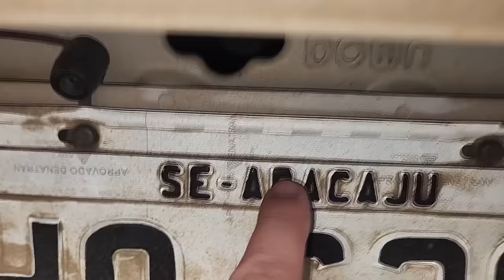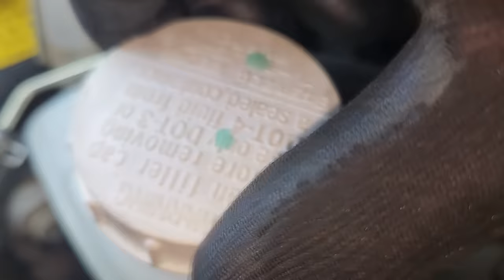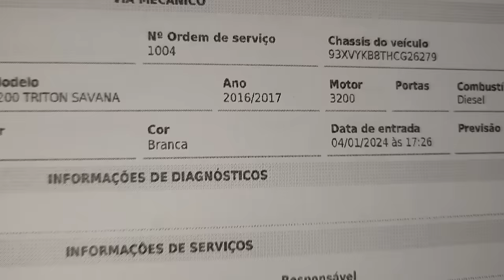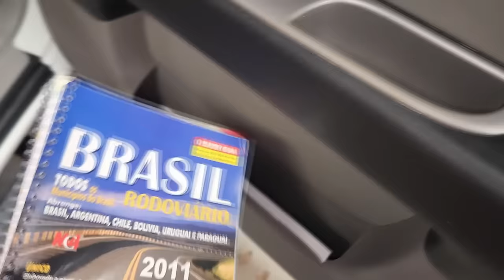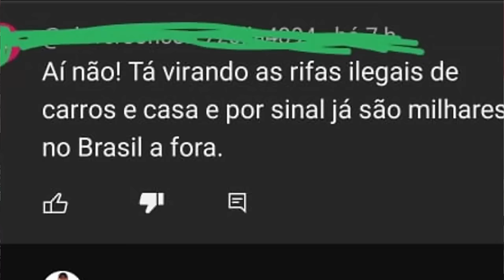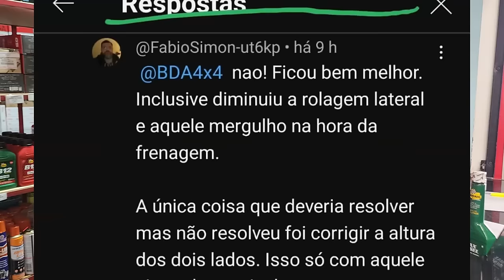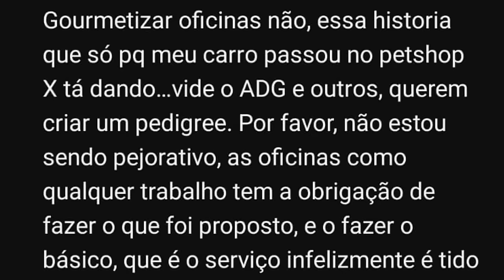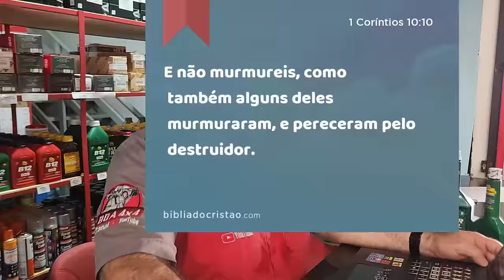EP. 1118 // Mit TRITON SAVANA 3.2 Diesel/BIO S10 criou BORRA com 70 MIL KM! Pergunte ao NETÃO!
"embreagem s10"
"melhor mecânica"
"mecânica chevrolet"
"melhor marca óleo s10 5w30"
"como balancear"
"review s10"
"sw4 s10"
"militec funciona"
"serviços toyota"
"oficina toyota"
"o que é hilux garbosa"
"mecânica toyota"
"manutenção toyota"
"restauração hilux"
"hilux antiga"
"diesel 4x4"
"como montar motor diesel"
"diesel 4x4"
"embreagem s10"
"melhor mecânica"